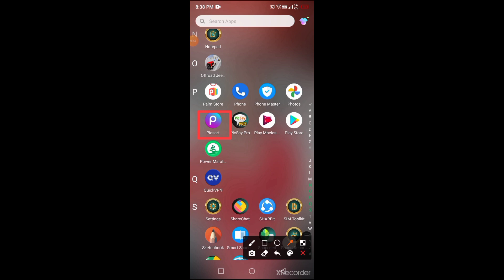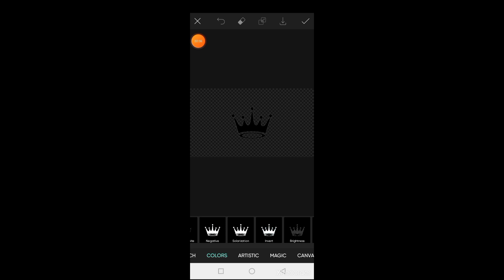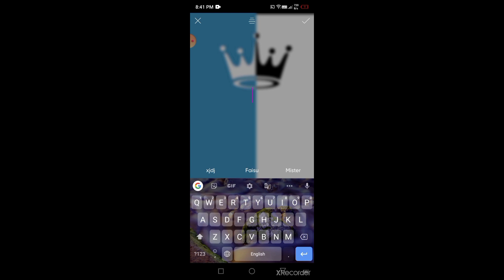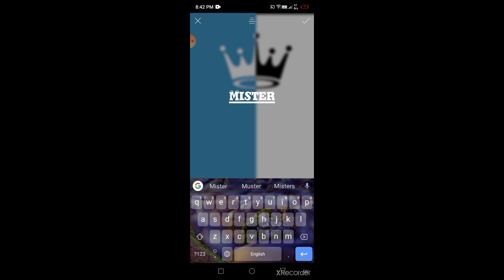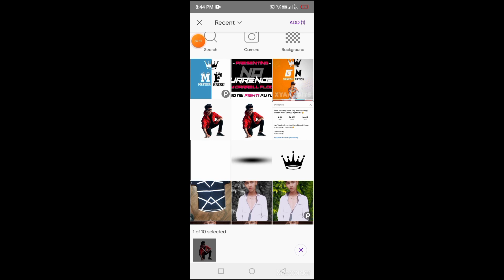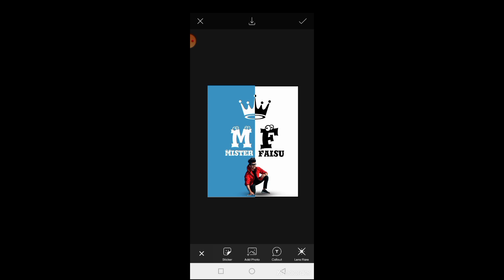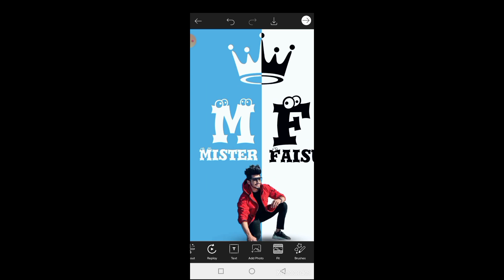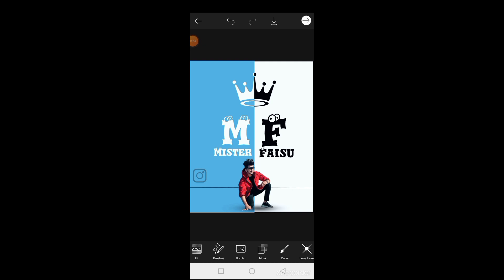New Trending Crown King Photo Editing || King Crown Photo Editing PicsArt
Photo Editing

About 🙄 This Video 👇👇

I Hope Guys App Sab Ko Pasand Aaya Hoga ||

Important Notice 👁️👇

2. Don't Forget Like ♥️
3. Don't Forget Share 🙏

Id______ Mr.faizboss05

Keep Watching